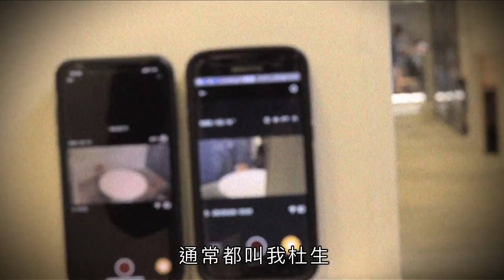杜汶澤喱騷宣傳片